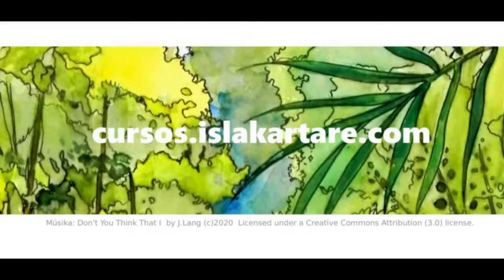2. Proceso de Pintura a la Acuarela. Pintando Azoteas de Cádiz.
Musika:
David Mumford. Night without sleep.